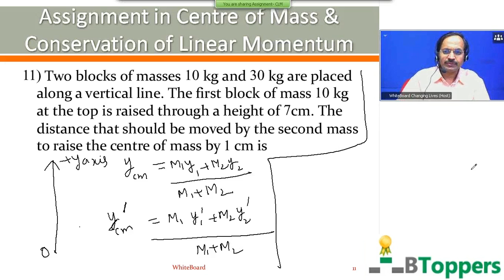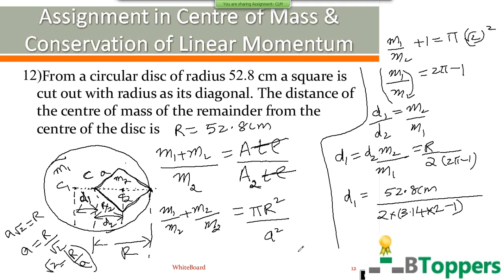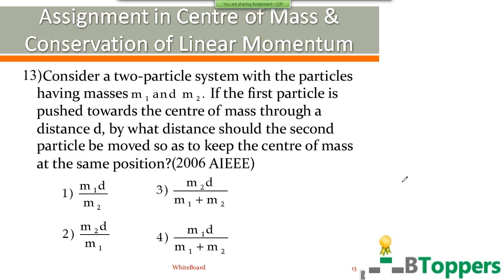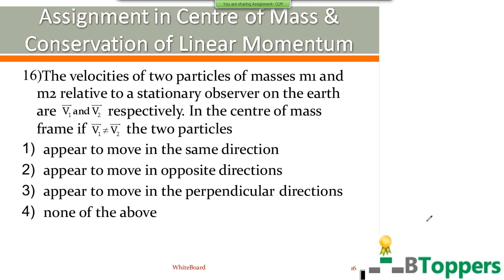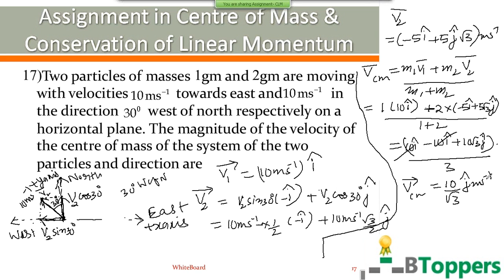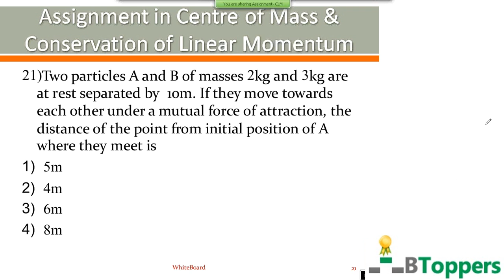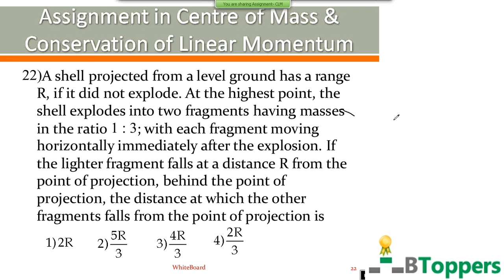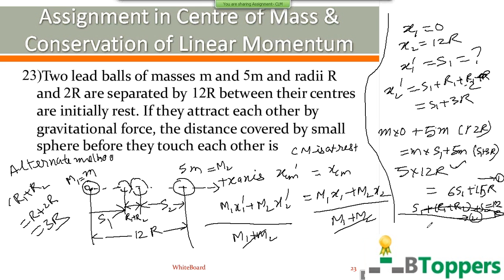CENTRE OF MASS 8